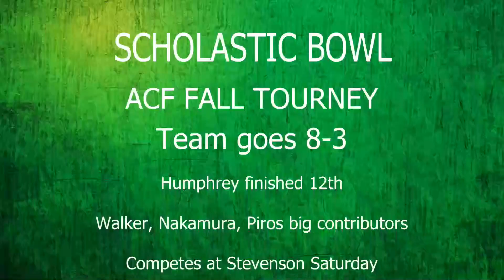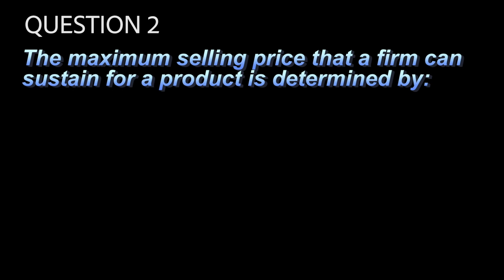11-6-18 VTV Show